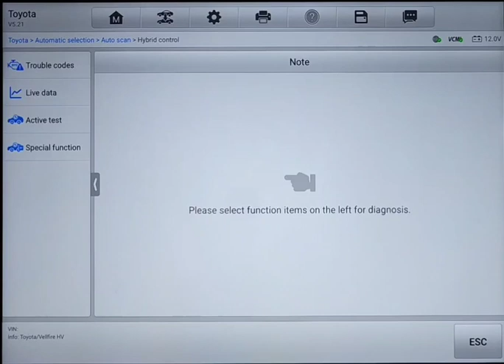Pre purchase inspection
Attention Kevin